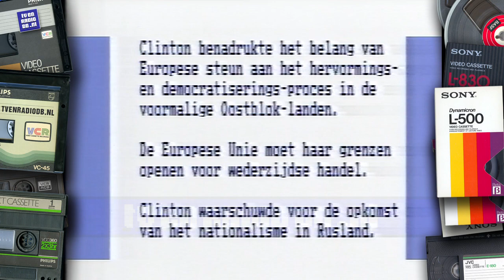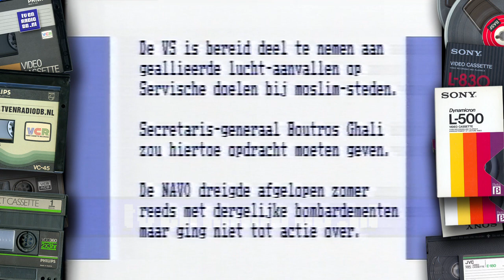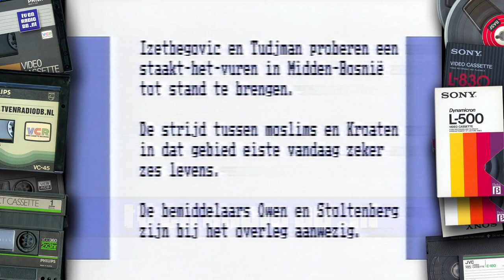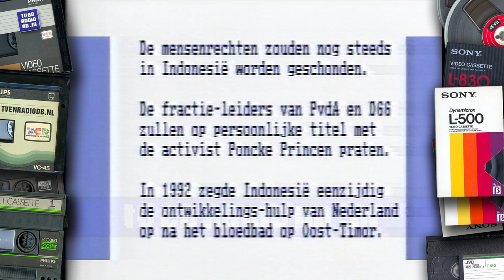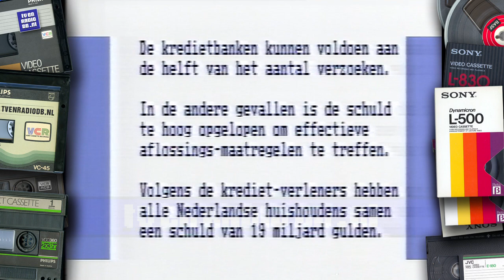TV: Nieuws voor Doven en Slechthorenden (19940109, 2352, Nederland 1) | Geschreven Nieuws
Complete aflevering van het "Nieuws voor Doven en Slechthorenden". Uitgezonden op 9 januari 1994  de NOS.